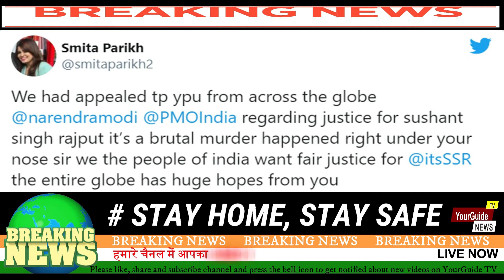27 September 2020 Today's Breaking News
Today Breaking News ! आज 27 September 2020 के मुख्य समाचार बड़ी खबरें,